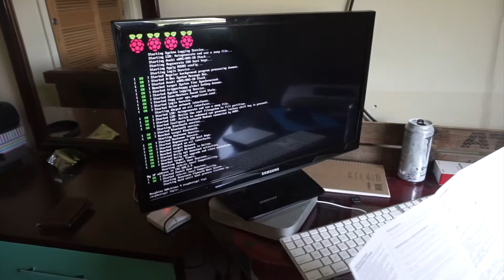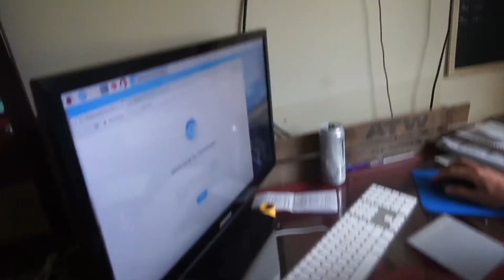HE'S NOT AFRAID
It's a rainy one today. Early in the day we go back to our house, where Travis is working with his new raspberry pi 3 and Mandy works on laundry. We go to the seawall, and get caught in a little rain. Afterward we drop the kids off with their mom then head home. Travis works on his raspberry pi more and Mandy works on dinner.

Mandy.Winkler

The camera we use daily: